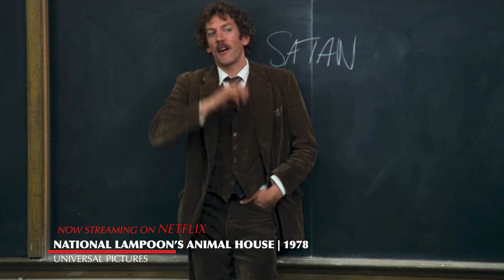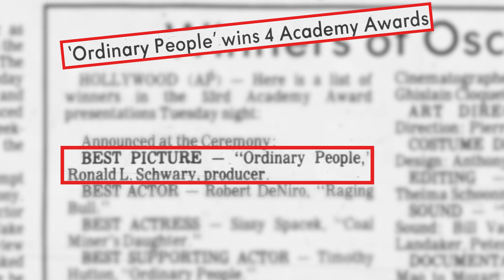Remembering Donald Sutherland's Remarkable Career - Focusing on the Film Ordinary People